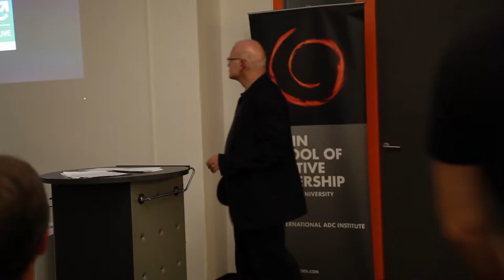President’s Lecture Bill Roedy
Berlin School of Creative Leadership President's Lecture with Bill Roedy (November 4, 2013). Bill Roedy is the former Chairman and CEO of MTV Networks International, where he and his team built from scratch a global operation of 200 channels, 20 brands (including MTV, Nickelodeon and Comedy Central) in 200 countries, reaching a potential audience of 2 billion people, launching the most channels in the history of TV.

Prior to joining MTVNI, Roedy was a Vice President for HBO for ten years, and was inducted as one of the "Pioneers" of the U.S. cable industry. Earlier he was a career officer in the United States Army where he qualified as Airborne and Army Ranger and was a decorated combat veteran in Vietnam. He also commanded nuclear missile bases in Italy as part of NATO during the Cold War.

In 1998 Mr Roedy was named Ambassador for UNAIDS and he has addressed the UN General Assembly on several occasions regarding the pandemic. He was a founding member and chair of the Global Business Coalition (GBC) on HIV/AIDS from 1999 to 2002, and currently serves as Chair of the Advisory Board. Mary Robinson also appointed him as an Envoy for the Global Alliance for Vaccinations and Immunizations (GAVI) in 2010.

He is active in a wide range of Global Health initiatives, including the boards of amfAR, Healthright and Fitzmi. His business roles include Zumba, Moshi Monsters, Ping4, and the private equity advisory boards of TowerBrook (NY/London) and ClearVue (Shanghai).

His education roles include board membership with Westminster College, and the American School in London (ASL), and advisory roles with Baruch College and the Berlin School of Creative Leadership.

He has received the International Emmy Founder's Award, amfAR's Award of Courage, Individual Business Leadership Award presented by US President Bill Clinton, Doctors of the World Leadership Award and the UN Correspondents Association Global Citizen of the Year Award presented by UN Secretary General Ban--Ki-Moon in 2009. He has given numerous commencement addresses with honorary doctorate degrees.

Roedy holds degrees of Bachelor of Science from West Point and an MBA from Harvard. He is also the author of 'What Makes Business Rock', one of CNBC's Best Books of Summer 2011. He is currently working on a second book.